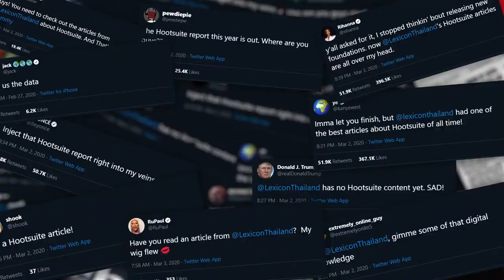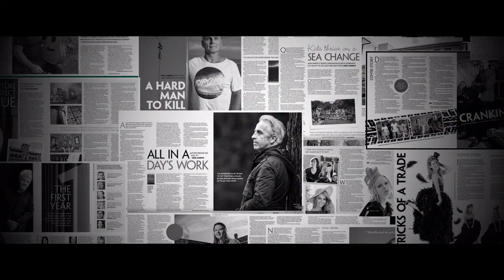Hootsuite Digital 2020 Report Trailer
Our Hootsuite Digital 2020 series is so big, it needed its own trailer. Get your popcorn ready ...

For more creative storytelling, visit lexiconthai.com